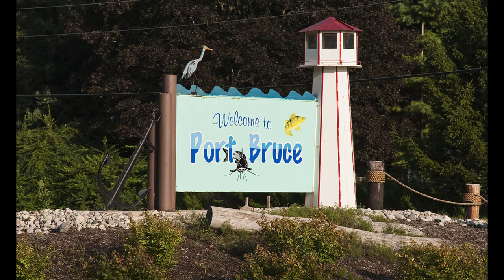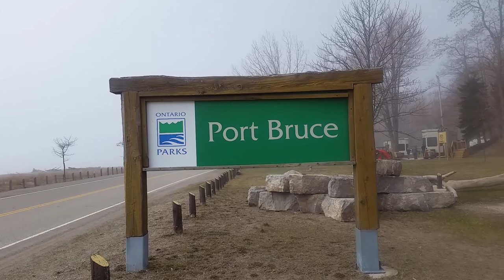visiting Port Bruce on a foggy morning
⚓The hamlet was renamed Port Bruce in 1855 in honour of James Bruce, 8th Earl of Elgin (Lord Elgin), governor of the province of Canada from 1947-54.

⚓Port Bruce; surrounding community was called Catfish Harbour (Catfish Creek) for ninety years until Elgin County was partitioned from Middlesex County.